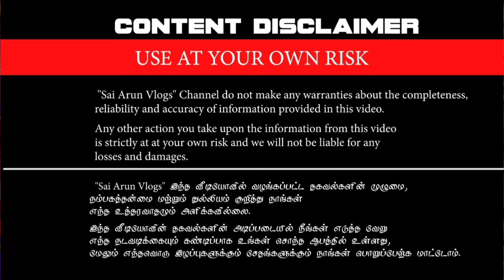நெசவாளரிடமிருந்து நேரடி விற்பனை | ஆன்லைனில் ஒரு சேலை கூட தரமா வாங்கலாம் | VRK Tex Wholesale Sarees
VRK TEX | Wholesale Sarees from Madurai
Plot no 6/7, PCM chokkupillai 5th street, CAS nagar, Avaniyapuram,
Madurai 625012